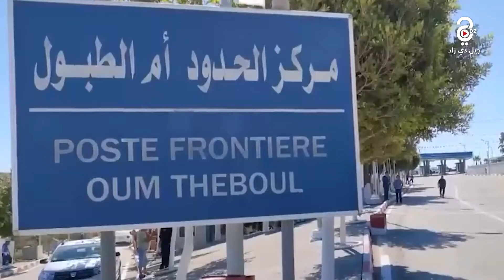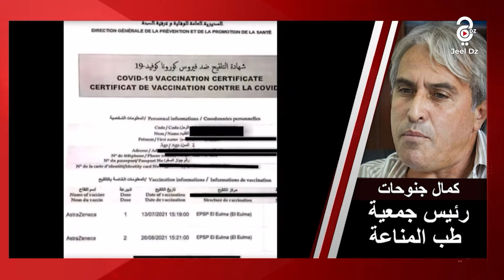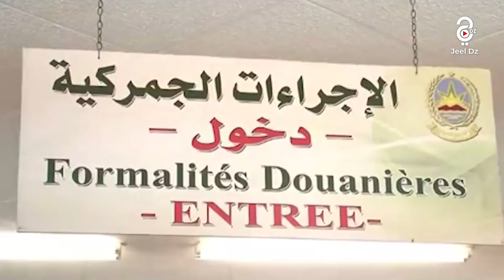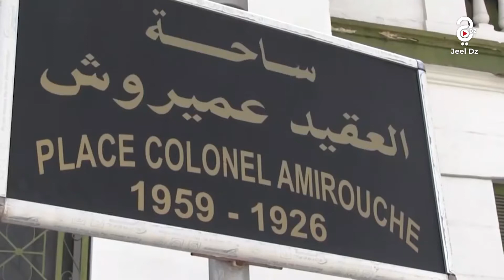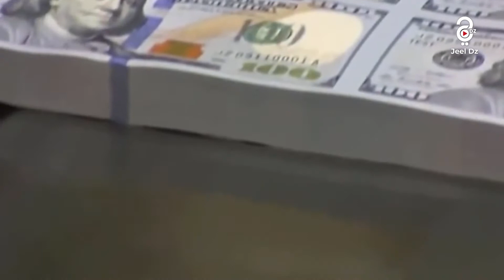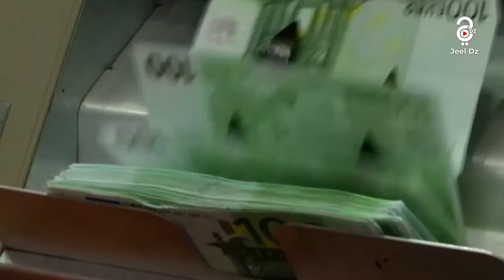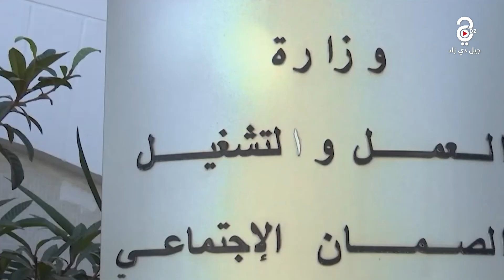النشرة الإخبارية ليوم 13-07-2022